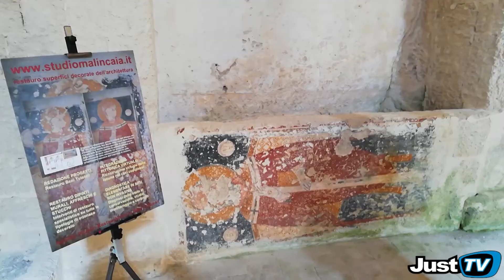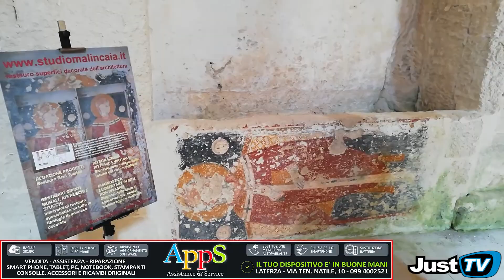BookingGinosa.it:" Torna a splendere la Cripta Mater Domini "